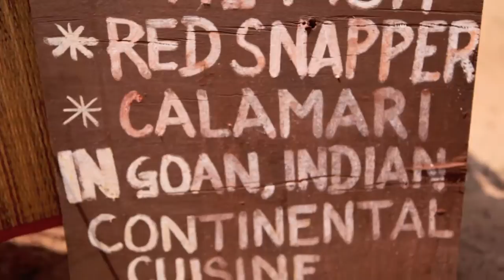Hangout Agonda 2012.mov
Hangout Agonda, GOA - India.